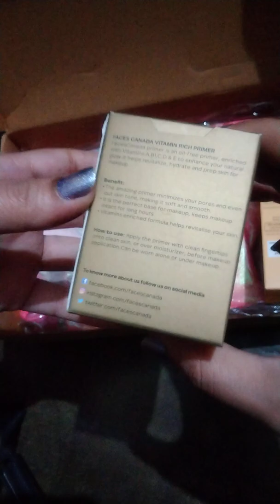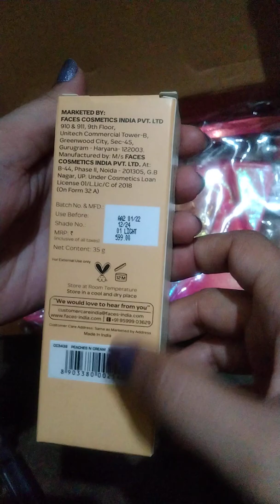Faces Canada Primer, tinted cream, lipstick and Free gifts - 4 in 1 beauty blender and 3 in 1 pouch